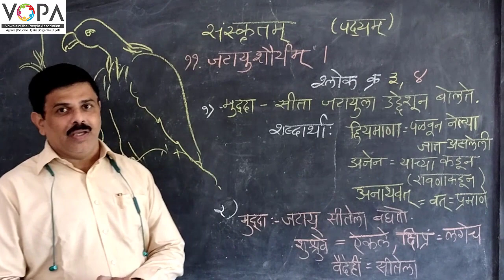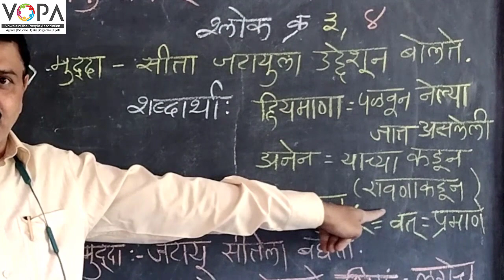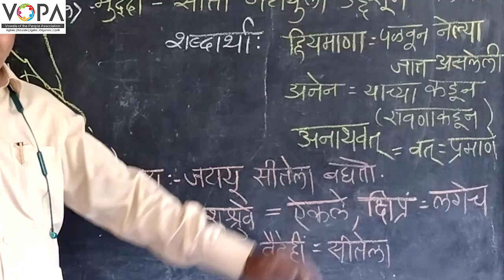10th | संस्कृत | पाठ ११ | जटायुशौर्यंम् | V2 | V-School